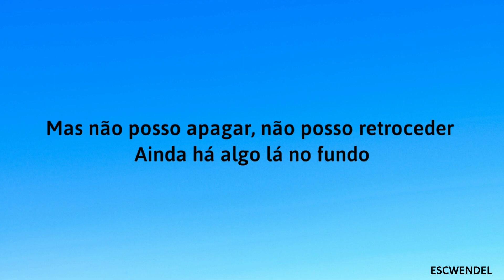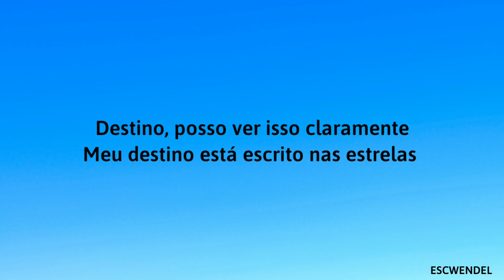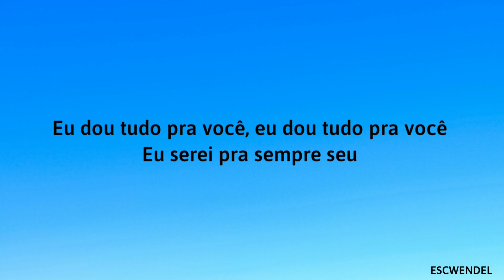Elisa Lindström - Forever Yours - (Tradução em Português) - Melodifestivalen 2024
🎵 Artista : Elisa Lindström
🎵 País : Suécia 🇸🇪
🎵 Idioma : Inglês
🎵 Compositores : Elisa Lindström, Erik Bernholm, Henric Axelsson, Henrik Sethsson, Thomas G:son